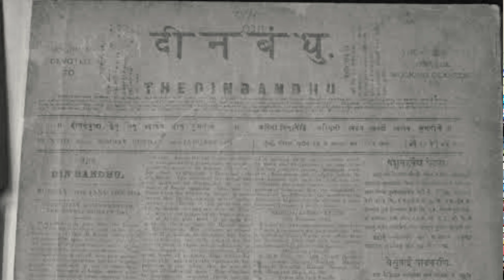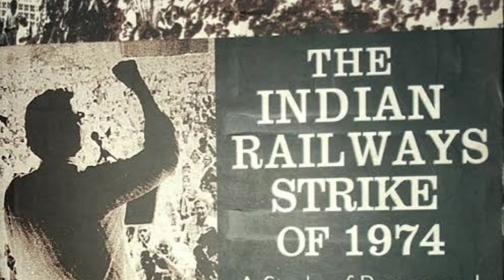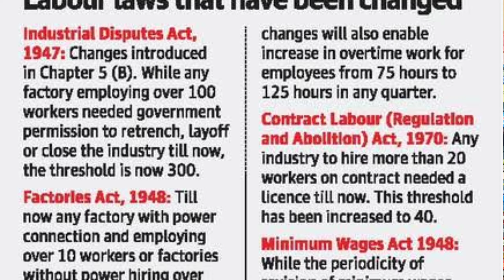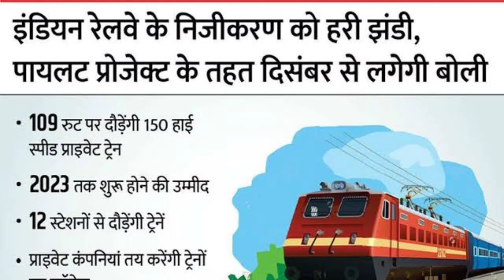मज़दूरों के सवालों पर क्या सोचते थे फुले आंबेडकर पेरियार व लोहिया || मज़दूर दिवस || Dr. Laxman yadav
सामाजिक न्याय को मानने वाले लोगों को इस नज़र से किसानों मजदूरों के सवालों पर सोचना चाहिए।

डॉ. लक्ष्मण यादव

दिल्ली विश्वविद्यालय में पढ़ाने वाला एक अस्थाई (एडहॉक) असिस्टेंट प्रोफ़ेसर हूँ. सामाजिक, सांस्कृतिक व राजनीतिक मसलों पर सोचना, समझना, पढ़ना, लिखना, बोलना और बातें करना अच्छा लगता है. सामाजिक न्याय की वैचारिकी से बेहद प्रभावित हूँ. सामाजिक न्याय के भीतर आर्थिक और लैंगिक न्याय को मानता हूँ. न्याय, समता पर आधारित मोहब्बत की दुनिया का ख़्वाब देखता हूँ.

फ़ेसबुक पेज़ पर भी आप हमसे जुड़ेंगे तो अच्छा लगेगा-